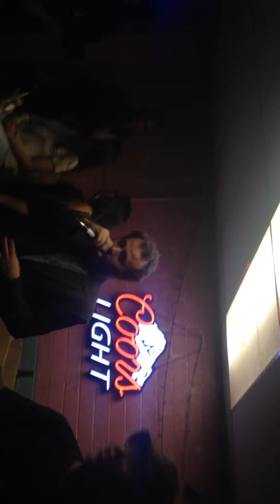The Indigo Kids - Moss Worthington (Mossferatu) and Trenton Castillo(Symbolic)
Art of Disrespect Battle 2014 Runway Bar